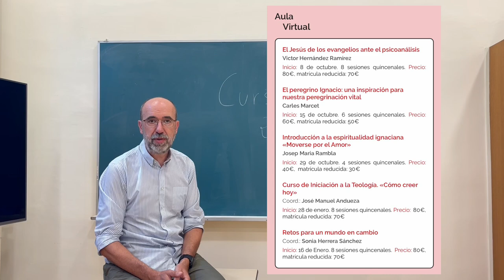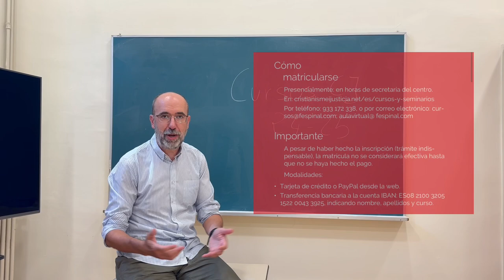Propuestas de formación 2024 - 2025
En este vídeo, Santi Torres, director adjunto de Cristianisme i Justícia, presenta los cursos y seminarios en línea para el curso 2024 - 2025.